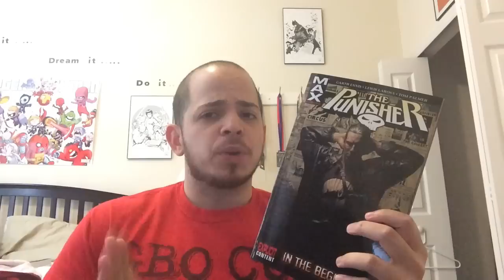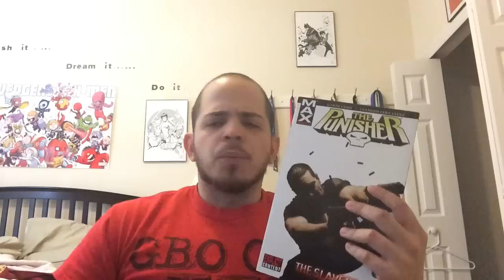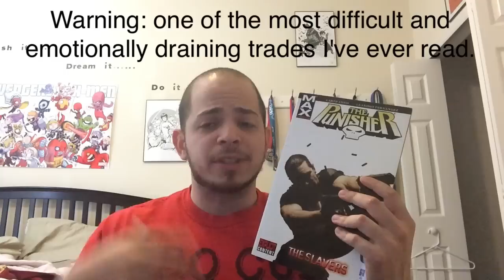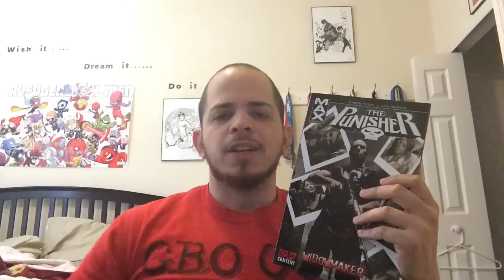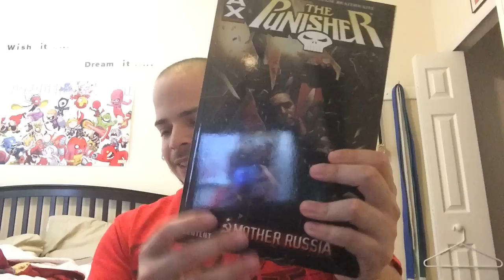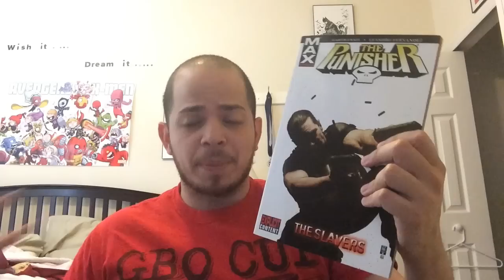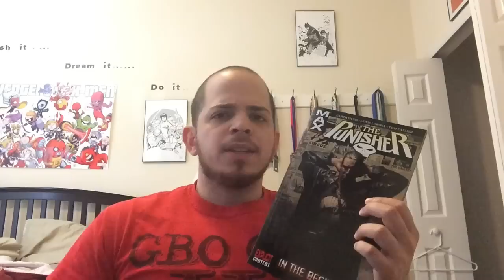Punisher Max by Garth Ennis Review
My review of Garth Ennis Punisher Max